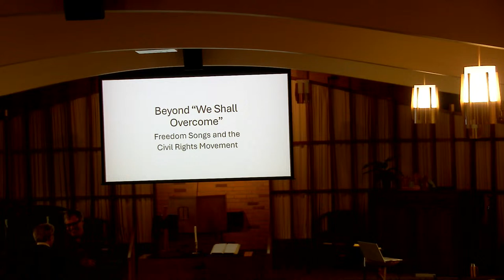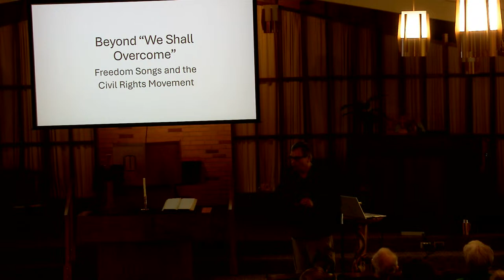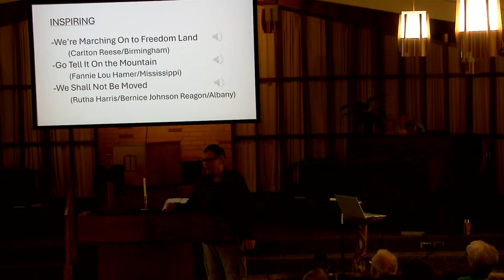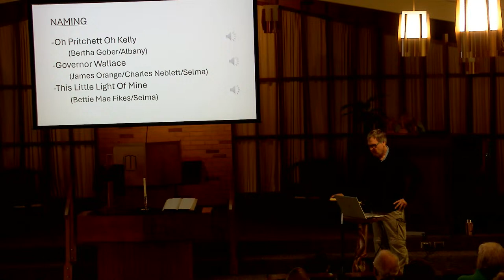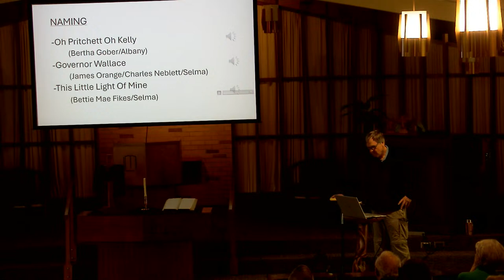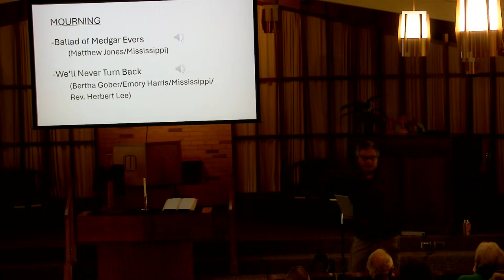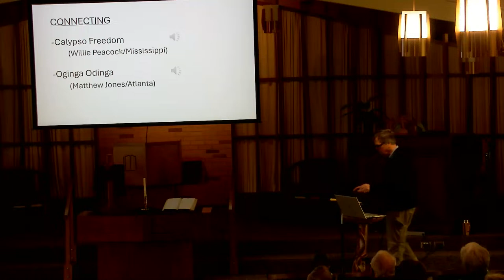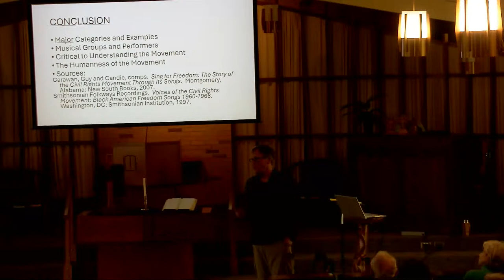Seniors for Peace - 03/21/2024 - 'Beyond 'We Shall Overcome' - Steve Messer